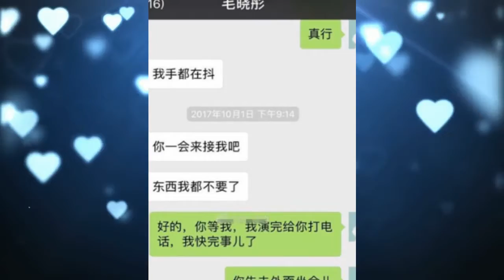毛晓彤聊天记录曝光：看见江铠同在陈翔家里